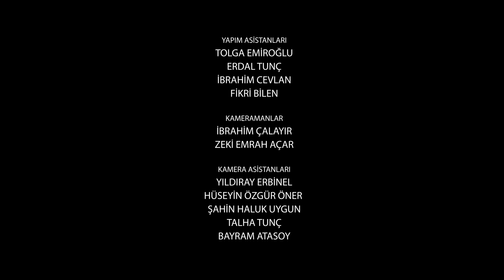VELİVİZYON Ailem 12 Bölüm 'Anneler ve Babalar'